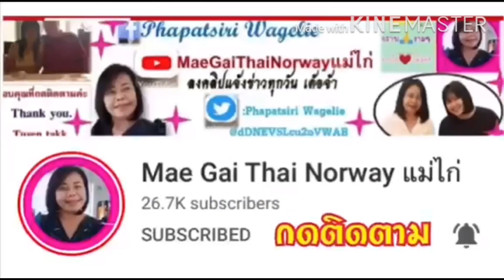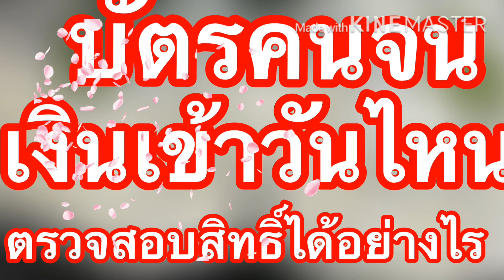เด็ด!📌📌❤️บัตรคนจนเงินเข้าวันไหน?ตรวจเช็ก(รายละเอียดฟังทางนี้)ตรวจสิทธิ์ได้อย่างไร?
สปก. ธ.ก.ส.ธนาคารเพื่อการเกษตรและสหกรณ์การเกษตร แจกเงิน เงินเยียวยาคนจน รัฐบาลแจกเงิน เยียวยาเกษตรกร แจกเงินเกษตรกรล่าสุด แจกเงิน จ่ายเงินเยียวยาล่าสุด เงินเยียวยาล่าสุดวันนี้ เงินเยียวยาล่าสุด เกษตรกร30000 สวัสดิการแห่ง เงินช่วยเหลือเกษตรกร เงินเยียวยาเกษตรกร ทะเบียนเกษตรกร เงินเยียวยา15000 เงินเยียวยา5000 MaeGaiThaiNorwayแม่ไก่ การยางแห่งประเทศไทย กยท.การยางแห่งประเทศไทย ตรวจสอบสิทธิ์ การยางแห่งประเทศไทย ขึ้นทะเบียนการยางแห่งประเทศไทย (กยท.) การยางแห่งประเทศไทย กยท.ล่าสุด การยางแห่งประเทศไทย ราคายางการยางแห่งประเทศไทย ขึ้นทะเบียนไม่มีเอกสารสิทธิ์ การยางแห่งประเทศไทย เงินเยียวยาการยางแห่งประเทศไทยขอนแก่น การยางแห่งประเทศไทยเยียวยาการยางแห่งประเทศไทยเชียงราย# ประกันรายได้เกษตรกร63ประกันรายได้เกษตรกร#มาแล้วประกันรายได้เกษตรกรผู้ปลูกข้าว#ประกันรายได้เกษตรกรชาวสวนยาง#ประกันรายได้เกษตรกรสวนยาง#ประกันรายได้เกษตรกรธกส. ประกันรายได้เกษตรกรผู้ปลูกมันสําปะหลัง ประกันรายได้เกษตรกร62 แม่ไก่ขอบพระคุณทุกท่านที่กดการติดตาม กดไลค์กดแชร์และเป็นกำลังใจให้ด้วยดีเสมอมาและคอมเม้นท์ที่เป็นประโยชน์และเป็นผู้เจริญแล้วขอบคุณค่ะ Thank you. Tussen Takk. Takk.ติดตามข่าวสารที่เป็นประโยชน์กับชาวบ้านโครงการต่างๆที่ช่วยเหลือเกษตรกร ข่าวเกษตร ชาวนา ชาวไร่ ชาวสวน (ข้าว อ้อย ยางพารา ข้าวโพด มันสำปะหลัง ปาล์มน้ำมัน) เกษตรกรผู้ปลูกพืช เลี้ยงสัตว์ กรมปศุสัตว์กรมประมง สิทธิประโยชน์ พ่อแม่ พี่น้องเกษตรกร ลูกจ้าง แรงงานอิสระประชาชน ความคืบหน้า ความก้าวหน้า ข่าวสารทันเหตุการณ์ในโลกปัจจุบันทั้งประเทศและต่างประเทศ ราคาพืช สินค้าเกษตร ราคาข้าวเช่น ขาวดอกมะลิ หอมปทุมธานี ข้าวหอมมะลิ ข้าวหอมปทุม ข้าวเจ้า ข้าวเหนียว เทคโนโลยี นวัตกรรม ความเป็นอยู่ การกิน การรักษา เงินเยียวยา เงินช่วยเหลือชาวนา ธนาคารเพื่อการเกษตรและสหกรณ์ ธกส. ธนาคารออมสิน ธนาคารอาคารสงเคราะห์ ธอส.การกู้ สินเชื่อ ดอกเบี้ย ข่าวสารจากหน่วยงานราชการ เงินช่วยเหลือจากภาครัฐ โครงการ นโยบายช่วยเหลือประชาชนทั่วประเทศ